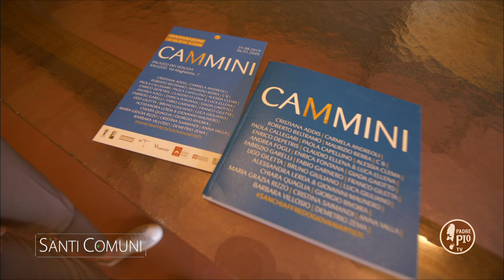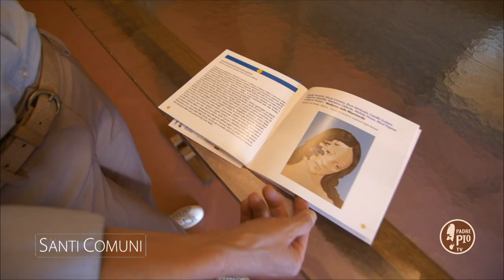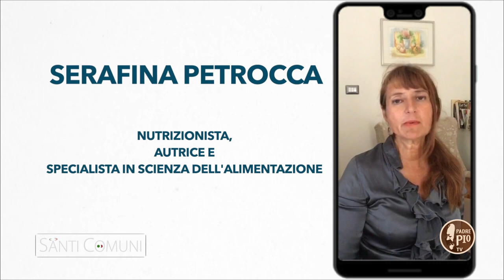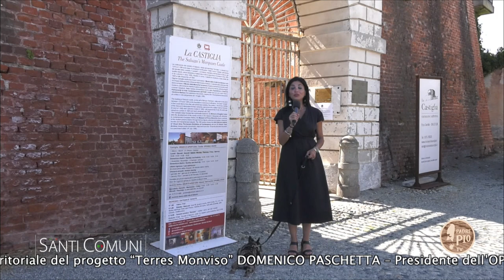SANTI comuni sesta puntata